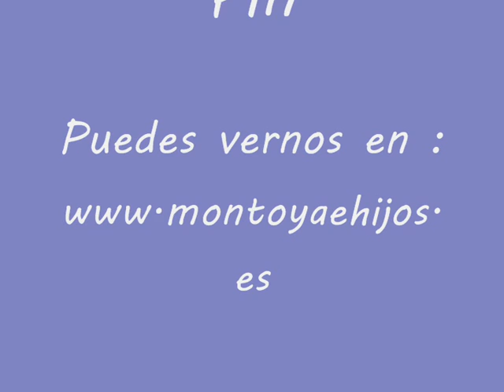Proceso constructivo de muro pantalla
MONTOYA E HIJOS S.L .Este video muestra el proceso constructivo del muro pantalla, desde la elaboración de la bentonita ,hasta el hormigonado.